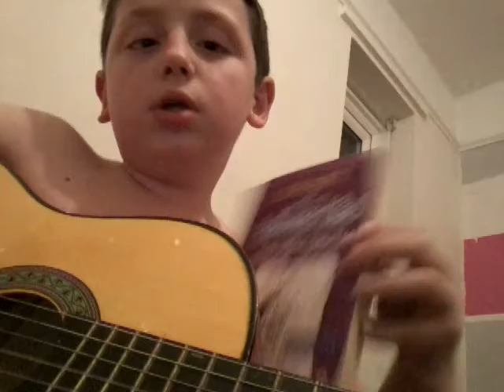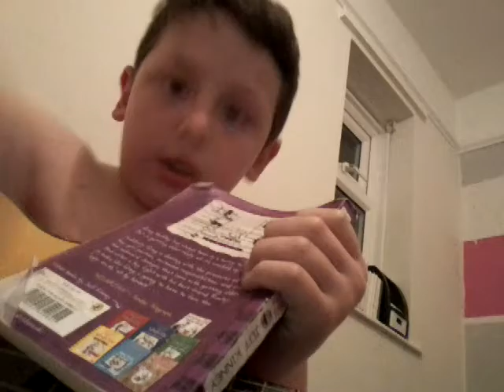Song for tom